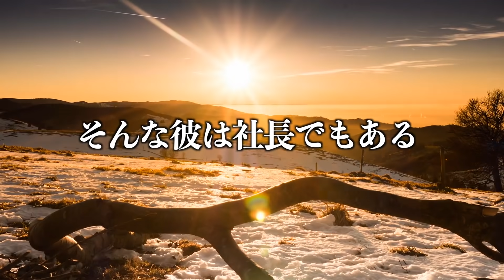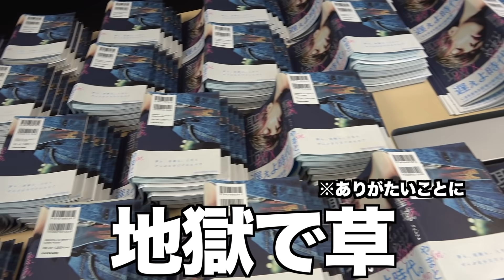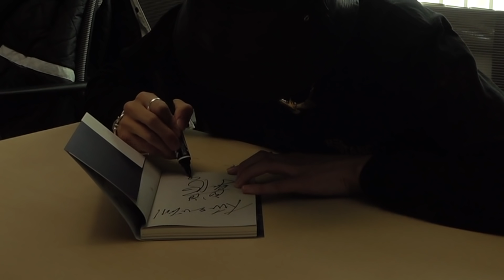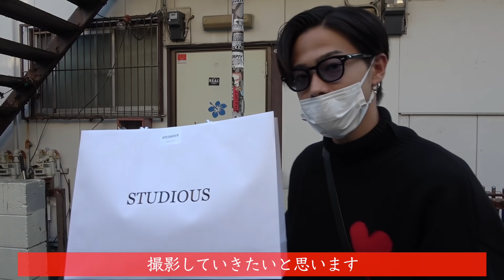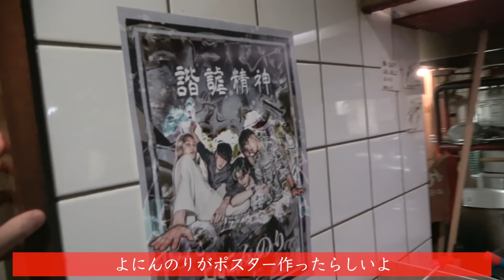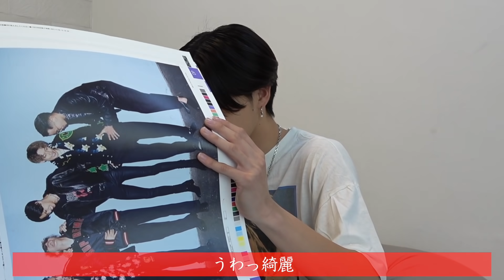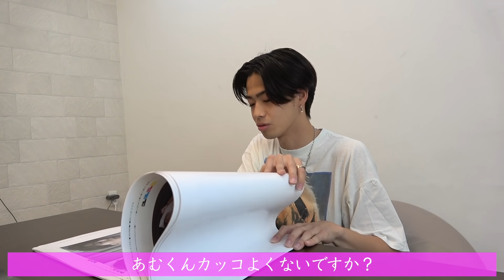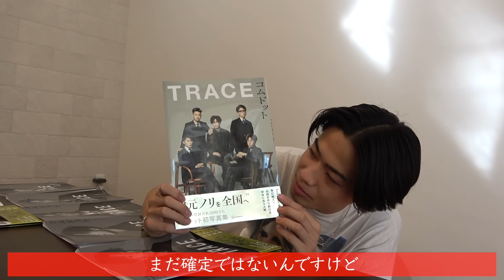【裏側】23歳コムドットリーダーやまとの社長業に1週間密着したら日本一忙しかった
ゆうま編集

著書「聖域」お買い求めはこちらから

著書「アイドル2.0」をお買い物めの方はこちら

TRACE販売ページ

今回は今まであまり触れられてこなかった
コムドットリーダーやまとの社長としての一面に密着してきました。
2時間を超える動画ですが、最後にメンバー1人1人が語るシーンがあるので最後まで見ていただけると幸いです。
これは僕の勝手なイメージですけど、
社長って響きはとても良く聞こえるしカッコいい肩書きですが、
社長としてやらなくてはいけないことってほとんどが普通の人がやりたくないことだと思います。
コムドットのメンバーはやまと以外書類や勉強に弱いです。彼は僕たちにできないめんどくさくて大変な仕事をやってくれているのです。
そんな大変な社長業を視聴者のみんなに大変だと思わせないような素振りでここまでやってきたやまとを僕は本当に尊敬しています。
きつい部分も全て視聴者にさらけ出すのがコムドットのスタイルですが、唯一寡黙に大変な仕事にここまで取り組んできてくれて本当にありがとう。僕たちは編集の仕事を他のメンバーとこれ大変だよねとか話すことができるのですが、社長業は本当に孤独だったと思います。僕は孤独と戦う人がかっこいいと思います。社長かっこいいぞ。
またそれを1番近くで支えてきたぼんや、ごうた
裏方のみんなにも本当にお疲れ様と言いたいです。社長業含め編集以外の仕事がスムーズに行われてることで日々の動画投稿ができています。
普段なかなか語られないこの仕事を今日は視聴者のみんなが賞賛してあげて欲しいです。

この動画を編集していて最後300万人本気で達成したくなりました。
今まで割と大まかに300万人を見てきましたが、すぐそこにきてるんだなと実感しました。
スカイピースの偉大な二人が達成する瞬間をみて絶対にこの瞬間を僕たちも掴みたいと強く思いました。
残り1ヶ月と少し死ぬ気で頑張っていきます。
この1ヶ月人生最大火力で挑みます。
みんなで最高の思い出を残しましょう。

ハゲより